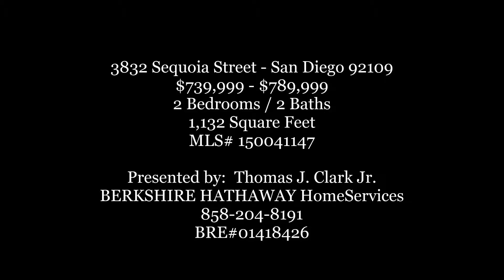3832 Sequoia Street San- Diego 92109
3832 Sequoia Street-San Diego 92109  $739,999 - $789,999
THIS IS THE ONE YOU HAVE BEEN WAITING FOR! This beautifully remodeled townhome enjoys a premier location on Crown Point right across the street from Mission Bay. Enjoy spectacular sunrises & sit-down panoramic views of the water & city skyline from both the indoor & outdoor living spaces. One of only 3 units in a well-maintained complex, this home has been tastefully remodeled: updated kitchen & baths, new flooring, freshly painted interior, retrofitted windows, & more!
LIVE EVERY DAY LIKE YOU ARE ON VACATION! This beautifully remodeled Crown Point jewel enjoys spectacular sunrises & panoramic sit-down views of Mission Bay all the way to the San Diego skyline. From the moment you walk up to the property, you will know you have found your next home. The property has been tastefully renovated with over $100K in capital improvements. Features include: remodeled kitchen with slab granite counter tops, natural stone backsplash & stainless steel appliances; remodeled bathrooms with custom cabinets, sink vanities, slab granite counter tops, natural stone bath/shower surrounds & contemporary fixtures; laminate wood floors, travertine tile &
new carpet throughout; freshly painted interior; new raised panel doors; dual-pane windows including large sliding glass patio doors & floor-to-ceiling picture window in master bedroom; recessed lighting & ceiling fans; new cable railings; living room fireplace with attractive mantel & marble surround; laundry closet for full-sized W/D; detached garage with lots of storage; and more! The home is one of only 3 units in the well-maintained Sequoia View townhomes which underwent significant building upgrades in 2008 and 2010 including roof improvements, exterior paint and stucco and retrofitted windows. The exterior living spaces and front patios were also expanded in 2014 to allow for multiple
dining/seating areas that take advantage of the amazing sit-down views of the Bay and to revel in our great San Diego weather! Not to be overlooked is the Crown Point community itself. You are just a short walk or bike ride away from all that Mission Bay and Pacific Beach has to offer including amazing beaches, water sports, jogging and biking trails, sailing, restaurants, and much more! Plus, convenient freeway access gets you to all that San Diego has to offer in just minutes. THIS IS YOUR CHANCE - DON’T MISS OUT!